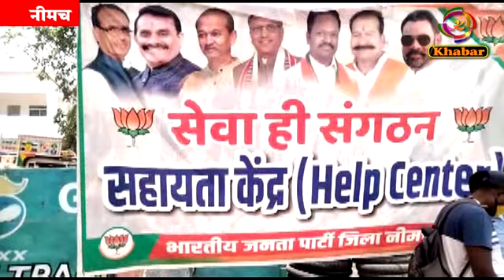रोजाना सैकड़ों आयुष्मान कार्ड बनाए जा रहे हैं भाजपा सहायता केंद्र पर